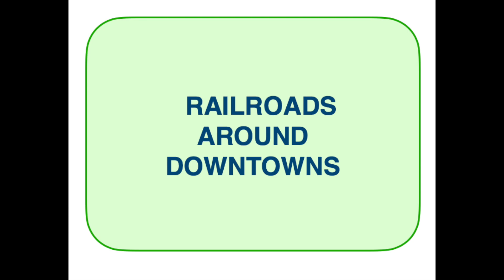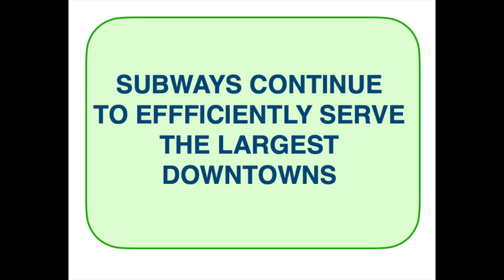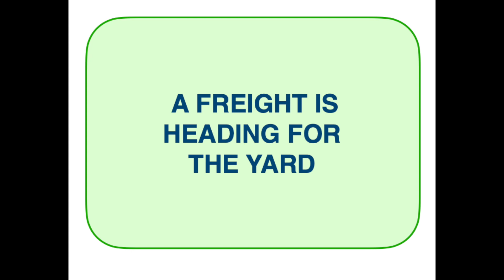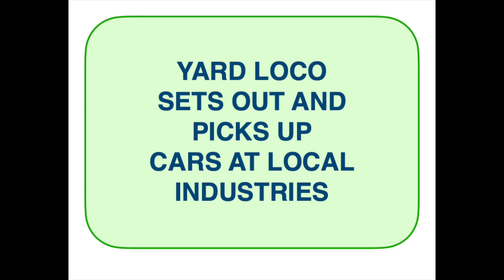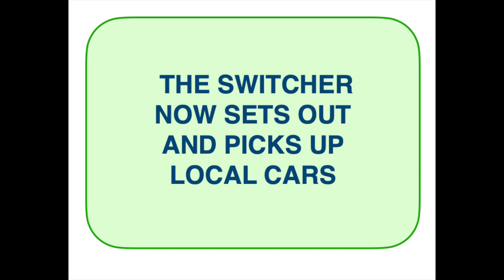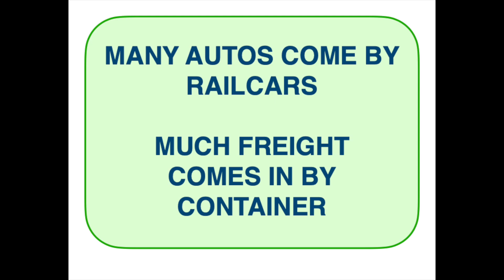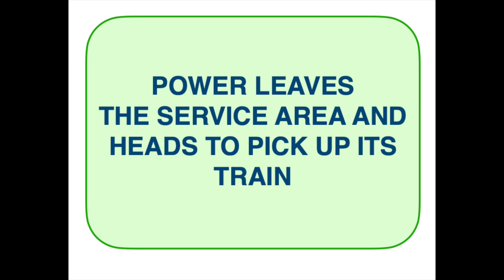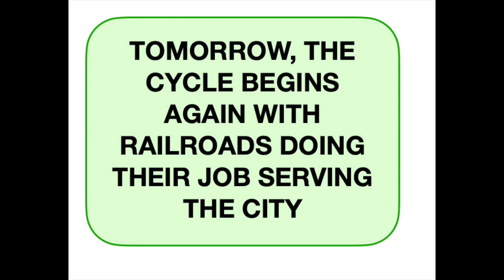trains around downtown